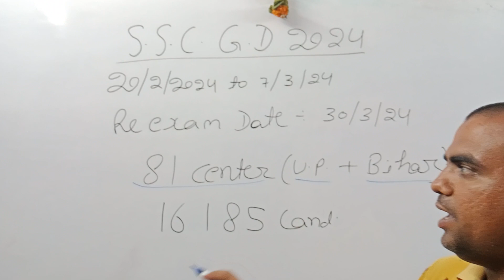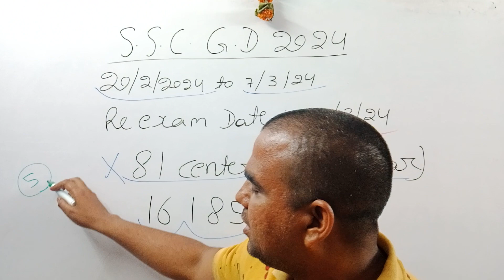RE EXAM SSC GD 2024 दौड़ DATE भी आ गया है